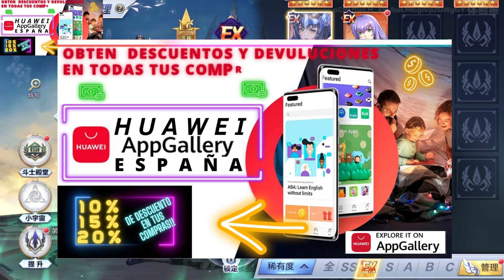TODO LO QUE NECESITAS SABER DE PARTITA DE BUHO! NACE UN NUEVO META? TEAM REFLEJO 100%? HABILIDADES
EVENTO DE PREMIOS PARA GANAR CELULARE, DISPOSITOVOS HUAWEI APPGALLERY ESPAÑA!! ENTRA Y Y NO DEJES PASAR ESTA OPRTUNIDAD: Play top games in AppGallery and win prizes

nuevo evento para saint seiya awakening sskotz no lo dejes pasar!! para serafina y THANATOS será la mejor OPCION!!

2º Poner región ESPAÑA en la AppGallery
3º borrar el juego actual y descárgalo de nuevo desde mi enlace (punto importante) (necesario AppGallery)

Enlace de beneficios y descuentos exclusivos para los suscriptores del canal

PARA USUARIOS CON DISPOSITIVO HUAWEI: - Enlace de descargar Saint Seiya Awakening desde AppGallery

 2) Descarga AppGallery APK y guardarlo en tu PC:
3) Abrir el emulador, haz clic el botón +APK, abrir el archive AppGallery apk y instalarlo.
 4) Abrir AppGallery, buscar HMS core y tenerlo instalado
 5) AppGallery Yo cear un HUAWEI ID
6) Enlace de descargar Saint Seiya Awakening desde AppGallery:

Hola parceros soy galvatron les comparto el link de mi grupo de WhatsApp